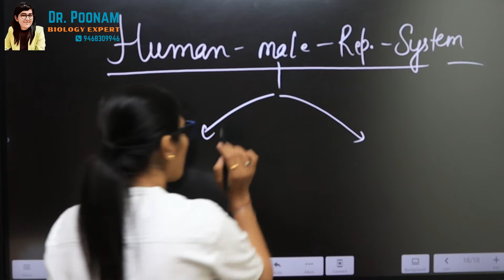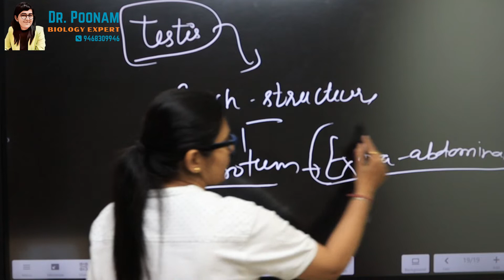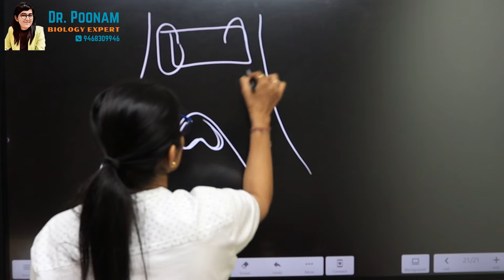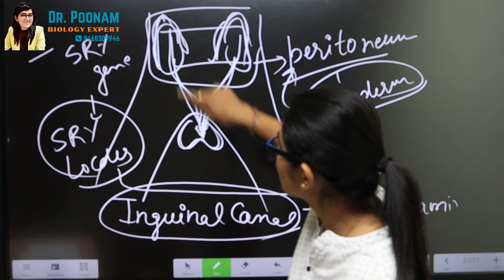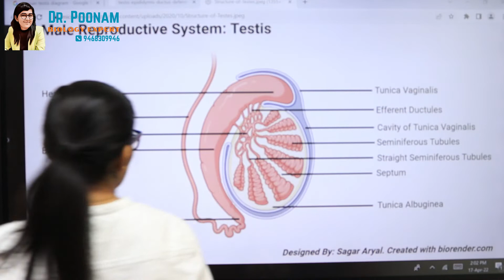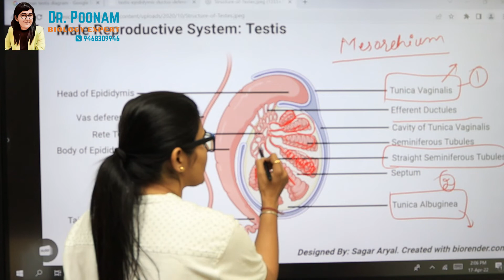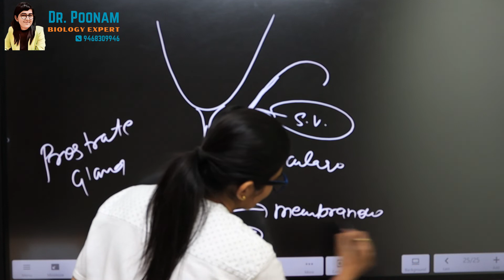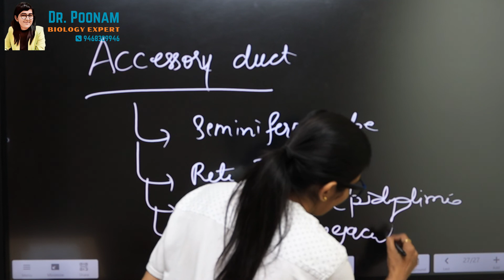# Complete Human Male Reproduction System Part 2/ Sexual Reproduction/ Dr. Poonam / Biozooms classes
This video completely explain the details of human male reproductive system. Which include...
Primary sexual organ( Testis)
Secondary sexual organ( Accessory Gland and Accessory duct).